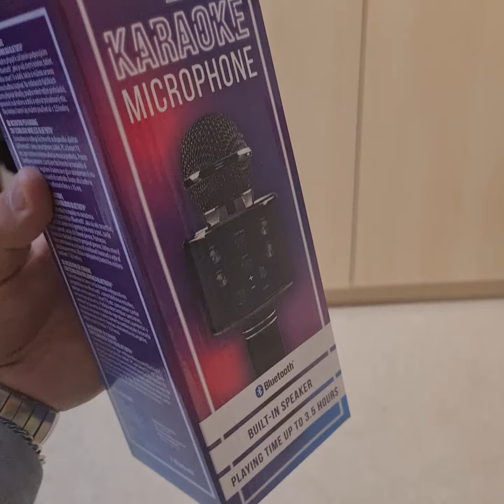Buyed a new Microphone for my Studio DOG AFG Blog 13 A new Rap Karaoke Microphone Bluetooth 🎤 😎 🅰️